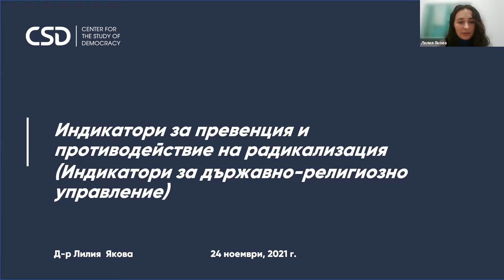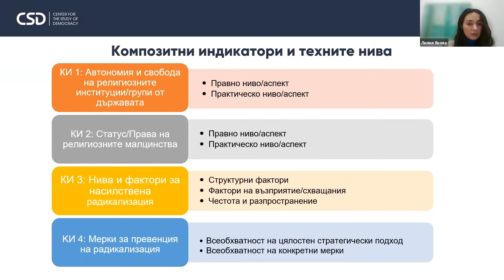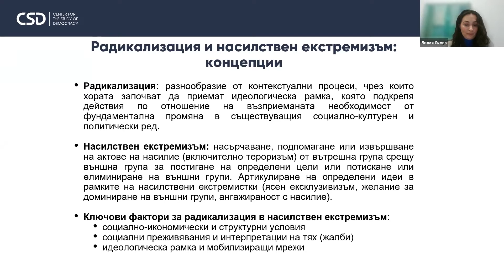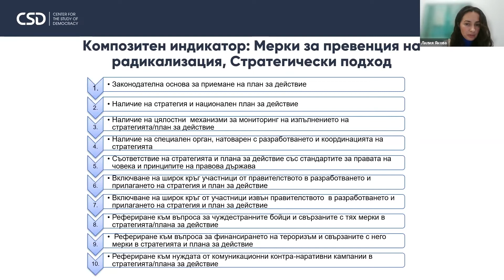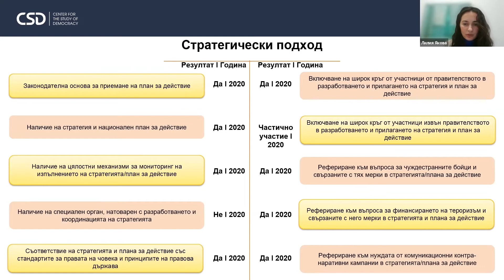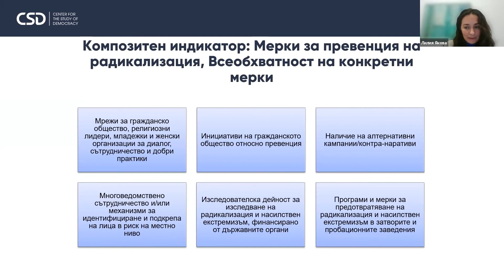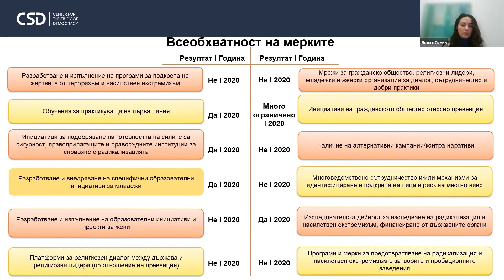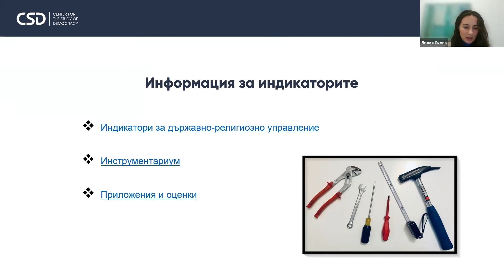Presentation by Liliya Yakova